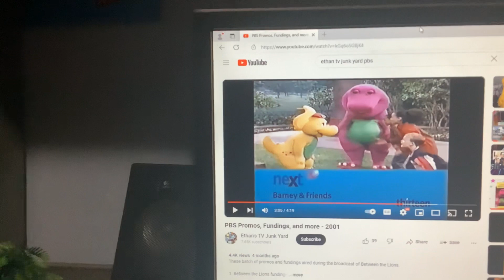Barney & Friends PBS